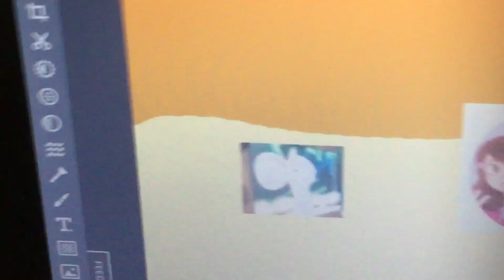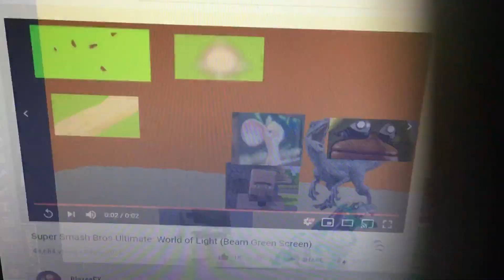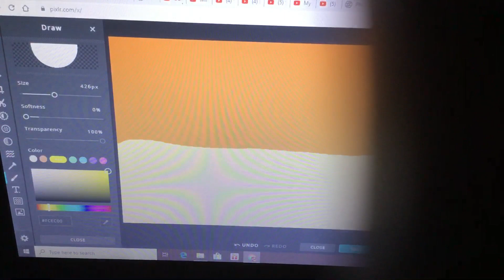Woah vs slenderzilla (opening scene) Mecha Godzilla's ultimate absolute zero cannon!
Ivor and Mecha Godzilla returned, they first appeared in the godzilla (the Godzilla (the gruffalo remake) now they were returned. They used a super weapon that Mecha Godzilla had. Will me and my friends survive?